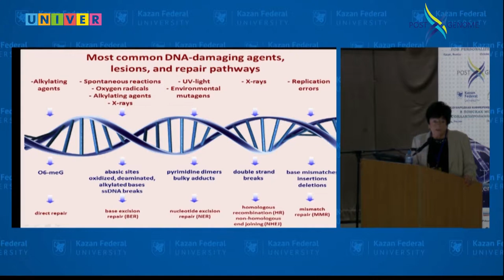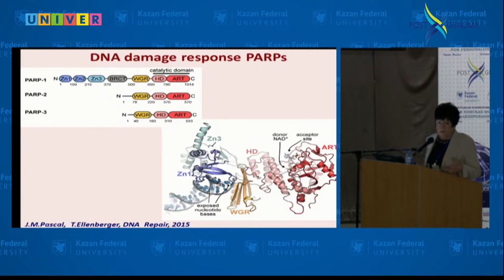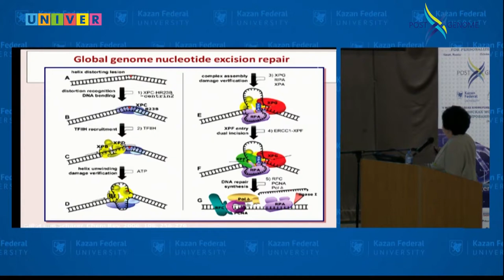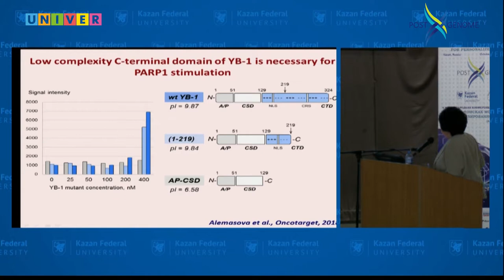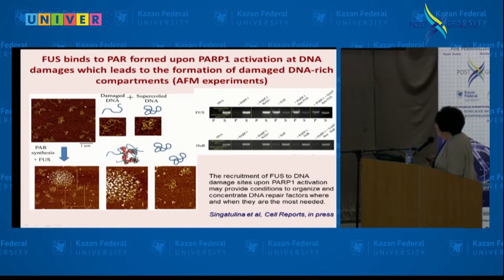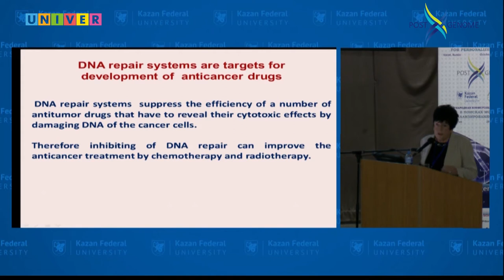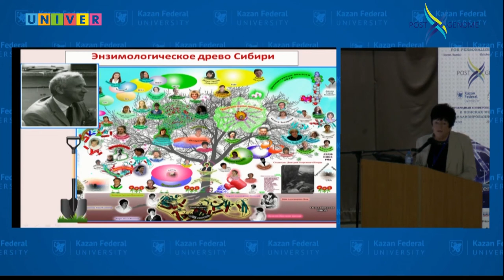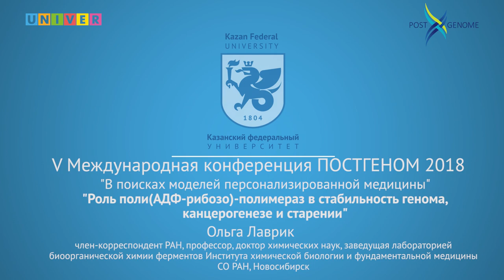Ольга Лаврик Роль поли(АДФ-рибозо)-полимераз в стабильности генома, канцерогенезе и старении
Докладчик:  Ольги Лаврик, член-корреспондент РАН, профессор, доктор химических наук, Институт химической биологии и фундаментальной медицины СО РАН; Новосибирский государственный университет, Новосибирск, Россия.
«Постгеном 2018» - одно из крупнейших научных событий в области геномных и омиксных технологий, проходившее с 29 октября по 2 ноября в стенах Казанского федерального университета. В третий раз на площадке университета собрались ведущие эксперты со всего мира: Японии, Канады, Дании, Индии, Германии, Швейцарии, Польши, Ирана, а также ведущих исследовательских центров России.
В этом году ученые ушли от обсуждения сути новейших технологий, а перешли к поиску моделей цифровой постгеномной персонализированной медицины.